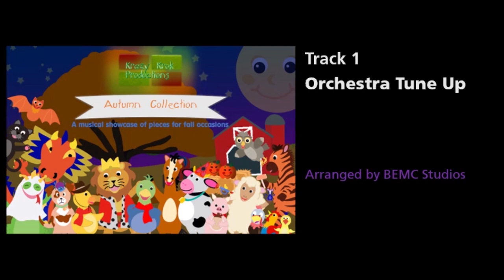Krazy Krok Productions - Autumn Collection Soundtrack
Happy Halloween 2022 from Krazy Krok Productions!
Here is the Autumn Collection soundtrack that was announced in community posts and the Baby Monet Breakdown.

This soundtrack features selections from the Baby Vivaldi's Concert Hall, Monet's Gallery, Dracula's Musical Spook-Tacular and Discovering the Farm videos, which are on my YouTube channel, as well as 3 bonus classical tracks. Enjoy classical pieces in minor and major keys to celebrate fall occasions from Halloween to Thanksgiving and the harvest season.

0:00 - Orchestra Tune Up (Arranged by BEMC Studios)
0:20 - The Four Seasons, Autumn, 1st Movement (Vivaldi)
1:32 - The Four Seasons, Autumn, 2nd Movement (Vivaldi)
3:31 - The Four Seasons, Autumn, 3rd Movement (Vivaldi)
5:31 - Toccata and Fugue in D Minor + Remix (Bach)
7:17 - O Fortuna from Carmina Burana (Orff)
9:52 - Funeral March of a Marionette (Gounod)
12:03 - Serenade No. 11 in E-Flat, 1st Movement (Mozart)
15:00 - French Suite No. 2 in C Minor, 1st Movement (Bach)
17:31 - Adagio in G Minor (Albinoni)
19:42 - Sonata No. 8 in A Minor, 1st Movement (Mozart)
21:33 - Variations on Chorale, “Was betrübst du dich, mein Herze” (Bach)
24:56 - Fortune Plango Vulnera from Carmina Burana (Orff)
27:47 - Well Tempered Clavier, Book 2, Prelude and Fugue in C Minor (Bach)
30:06 - Fugue in G Minor (Mozart)
33:21 - 12 Variations on Ah vous dirai-je, Maman, Variation No. 9 (Mozart)
34:01 - Excerpt from Night on Bald Mountain (Mussorgsky)
36:21 - Danse Macabre (Saint-Saens)
38:40 - Keyboard Concerto in A Minor, 1st Movement (Bach's Transcription of Vivaldi)
42:31 - Snowbird on the Ashbank (Traditional)
44:15 - Symphony No. 5, 1st Movement (Schubert)
46:23 - Old MacDonald Had A Farm (Instrumental Cover)
48:15 - Album for the Young, The Happy Farmer (Schumann)
49:31 - Voices of Spring Waltz (Strauss Jr., Arranged by Brandon B, error in sound design slide)
51:52 - Annen Polka (Strauss Jr.)
54:44 - The Farmer in the Dell (Instrumental Cover)
55:57 - Queen of the West Hornpipe (Traditional)
57:16 - Album for the Young, Kinderszenen (Schumann)
58:46 - Sonata in G Minor, 1st Movement (Bach)
1:01:09 - String Quartet No. 4, 1st Movement (Beethoven)
1:03:20 - Oboe Concerto in A Minor, 3rd Movement (Vivaldi)

SOUND DESIGN BY:
The B.E. Music Box Orchestra
BEMC Studios
Krazy Krok Productions
Cecil Limited
Koala 18849
Merrick Productions
BayBVGo
Noah Productions
Quail Productions
Brandon B.

COVER ARTWORK DESIGN BY:
VideoToyGamer
EmilyThePuppeteer
Elizabeth Weaver
Mozart8889
BayBVGo
TheArtOf99
Krazy Krok Productions